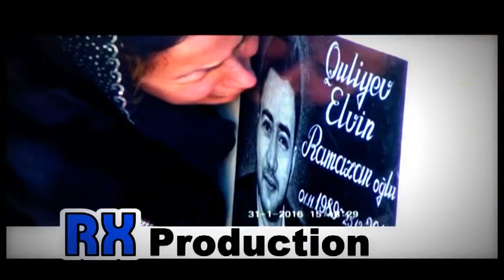Elvin Ordubadli Sen olmedin Qelbimizdesen!